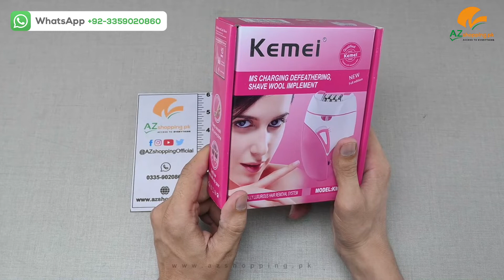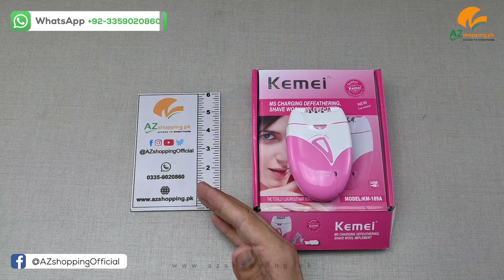Kemei – Electric Epilator & Lady Shaver Rechargeable Model: KM-189A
Kemei – Electric Epilator & Lady Shaver Rechargeable - MS Charging Defeathering, Shave Wool Implement – Model: KM-189A AZshopping.pk Review!